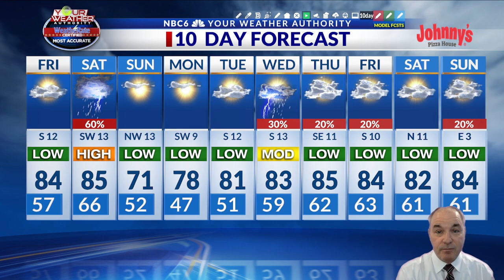Saturday severe storms now look promising